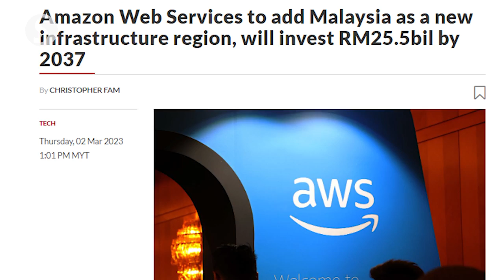Tengku Zafrul: Malaysia's strong foundation in E&E industry reason for Tesla's entry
Tesla’s decision to expand its presence in the country is due to the strong foundation of the electrical and electronics (E&E) ecosystem, says Tengku Datuk Seri Zafrul Tengku Abdul Aziz.

The International Trade and Industry Minister said that on Monday (March 6), adding that this was also the same reason why Amazon Web Services (AWS) chose to invest in the country as a big part of the company's supply chain was coming from Malaysia.